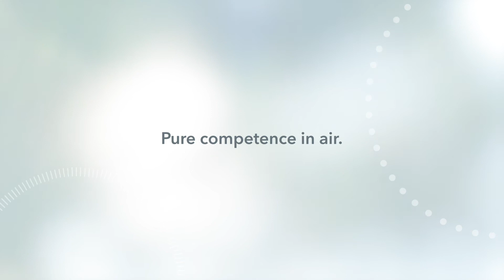Why SAFETY in the LAB and at FUME HOODS is getting more and more important!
21videos.de

Find out more on: 21videos.de

This video shows you why Safety is so important when working in labs and on fume hoods. Lab Systems must guarantee safety and even protect the researchers in labs. Therefor the SCHNEIDER company pointed our their key benefits of their products: Safety, Functionality, Reliability and Usability.

We supported SCHNEIDER with this teaser video to point out their flexibility and high standard products. To get a closer look at their product series, visit their or search them on LinkedIn, where they're posting frequently.